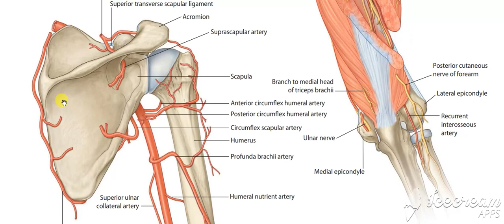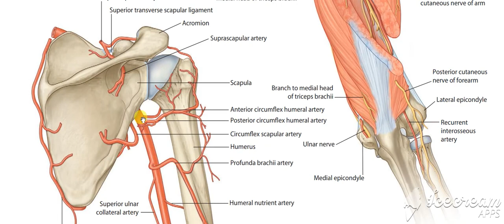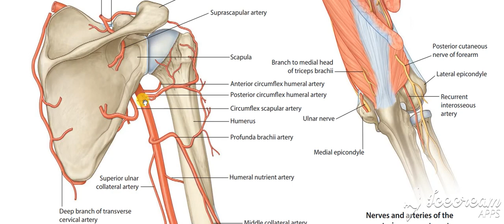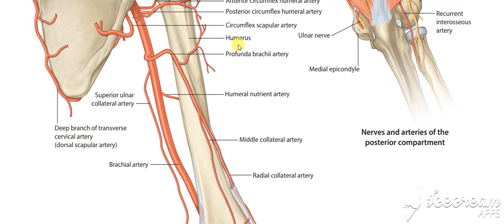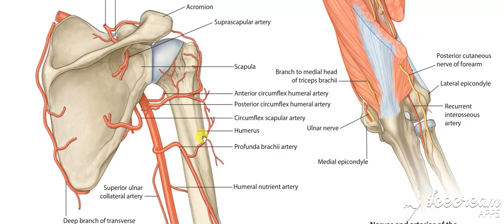Brachial artery 3